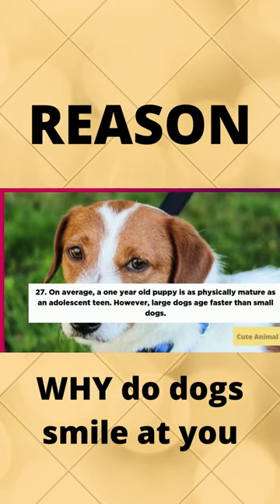WHY do dogs smile at you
▶NOTE: All of these videos are used with permission from the original video owner or used under agreement from our licensing partners.